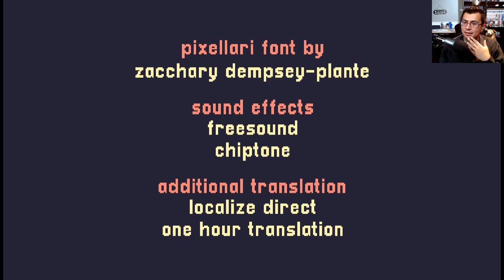A Short Hike Any% Speedrun (3:39.810)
Really happy with this run. Will probably start learning faster strats now.